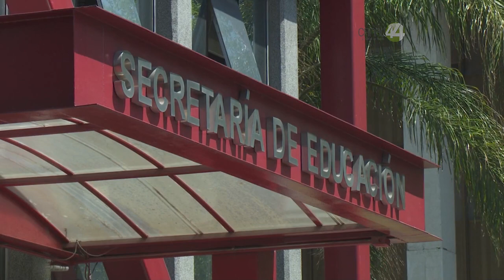Preocupa modelo virtual en la educación a los pueblos originarios